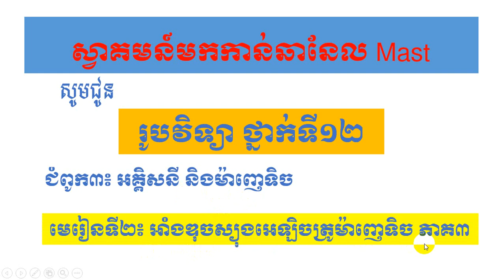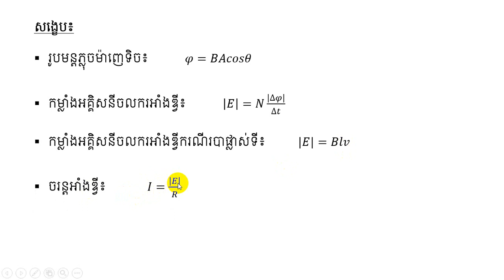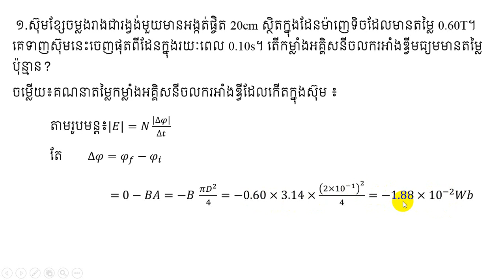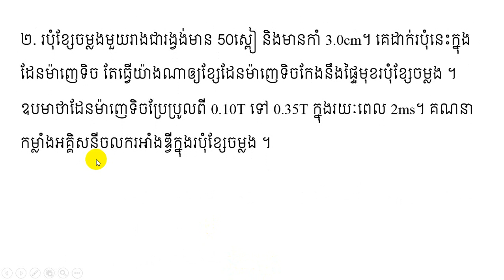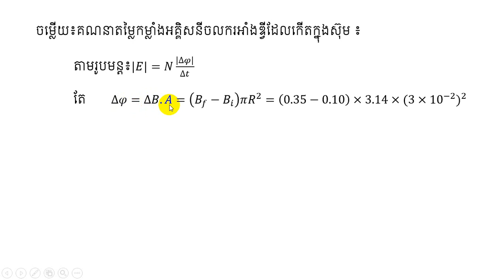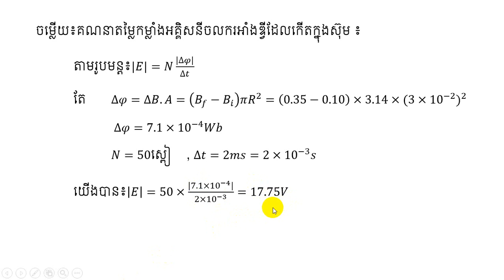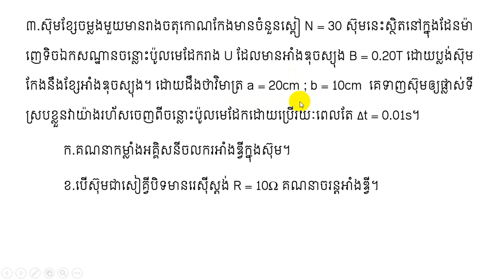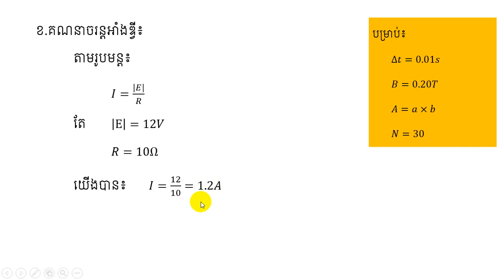រូបវិទ្យា ថ្នាក់ទី១២ មេរៀនទី២៖ អាំងឌុចស្យុងអេឡិចត្រូម៉ាញេទិច ភាគ៣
ស្វាគមន៍មកកាន់ឆានែលMast ។ ជួបជាមួយលោកគ្រូ ណុះ សើគី ជាមួយនឹងមេរៀនរូបវិិទ្យាថ្នាក់ទី១២ ក្នុងជំពូកទី៣៖អគ្គិសនី និងម៉ាញេទិច មេរៀនទី១៖អាំងឌុចស្យុងអេឡិចត្រូម៉ាញេទិច ភាគ៣ ។ ក្នុងភាគនេះមាន រូបមន្តសង្ខេប ផំហាត់ភ្លុចម៉ាញេទិច កម្លាំងអគ្គិសនីចលករអាំងឌ្វី ។
This is Magnetic lesson for grade 12.